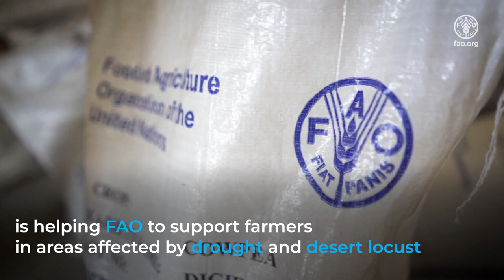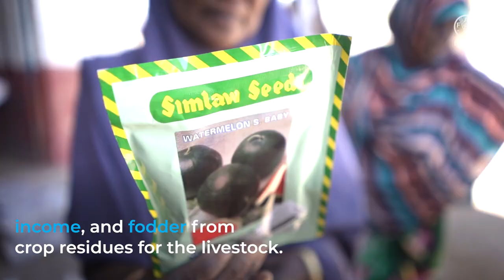Sowing the Seeds of Recovery in Somaliland with FAO’s Cash+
In Somalia, FAO is implementing cash assistance and other supplies that equip farmers with tools, inputs, cash and land tilling support to rebuild the livelihoods.

During the 2021 cropping season, FAO provided households in Borama District with the means to plant and produce enough crops to meet their food needs. In addition to four hours of tractor land tilling, households received 30 multi-layered hermetic storage bags to increase land under production, maximize crop yields and minimize post-harvest losses. With core-funding from other donors, the beneficiaries also received agricultural kits (comprising 12 kg of sorghum, 10 kg of cowpea, 12 kg of mung beans and 30 storage bags) and cash assistance to enable them to meet their immediate food needs while their crops grew.

The project is generously funded by Sweden.